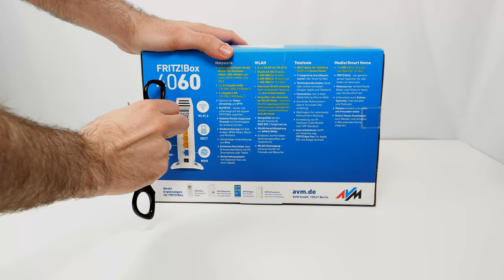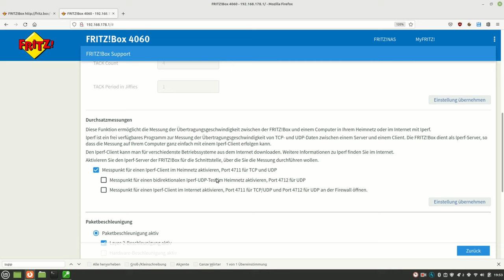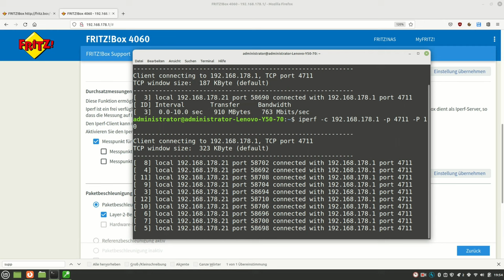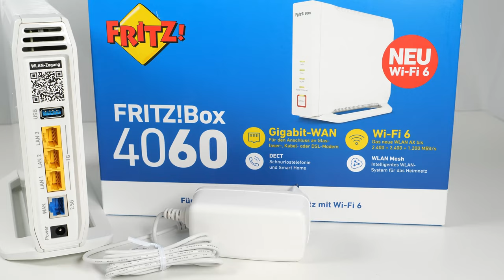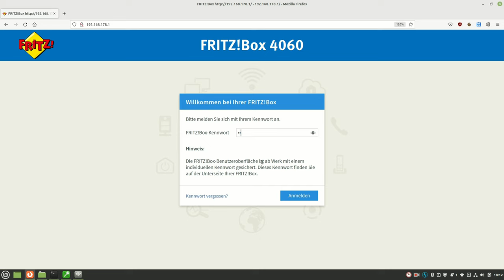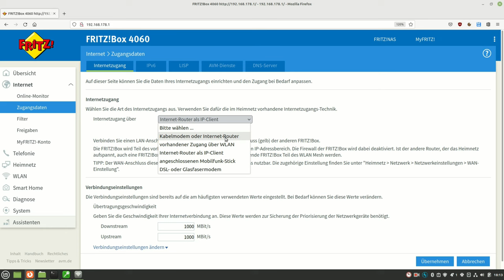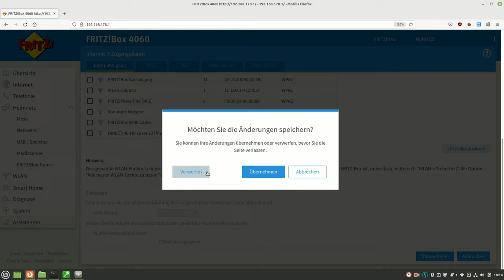Ratgeber: Fritz!Box 4060 mit WLAN 6, DECT und USB 3.0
AVM Fritz!Box 4060 (Werbung)
Die AVM Fritzbox 4060 kommt mit WLAN 6, DECT und USB 3.0 und eignet sich als Erweiterung im WLAN Mesh:
00:00 Intro
00:28 Fritz!Box ohne Modem?
01:03 Einsatzmöglichkeiten
Router hinter Modem
WLAN MESH Repeater
LAN MESH Repeater / Access Point
04:34 Features
DECT
WLAN 6
05:32 USB 3.0
06:28 Einrichten als Repeater
08:02 Outro

AVM Beschreibung:

Die FRITZ!Box mit Wi-Fi 6 für alle Anschlüsse

Die FRITZ!Box 4060 ist ein schneller Triband-WLAN-Router mit Wi-Fi 6, der für Höchstgeschwindigkeiten in Ihrem WLAN sorgt. Dank vielfältiger Anschlussmöglichkeiten ist die 4060 flexibel am Kabel-, DSL- oder Glasfaseranschluss einsatzbereit. Und durch die integrierte NAS-Funktionalität wird die 4060 zu Ihrer Multimediazentrale im Heimnetz. Weitere Funktionen wie eine vollwertige Telefonanlage mit DECT-Basis, eine integrierte Firewall sowie eine Smart-Home-Steuerung runden das Angebot ab.
Wi-Fi 6 – das schnellste WLAN für alle Fälle

Wi-Fi 6 (WLAN AX) ist der modernste und schnellste WLAN-Standard und erreicht bis zu 40 Prozent höhere Geschwindigkeiten als frühere WLAN-Generationen. Mit dem Highspeed-WLAN der FRITZ!Box 4060 surfen und streamen Sie auf der Überholspur. Der Clou: Auch bei vielen gleichzeitig aktiven Geräten bleiben die Datenraten hoch – für jedes einzelne Gerät. Bei heißen Multiplayer-Gefechten profitieren Sie von der geringeren Latenz bei Wi-Fi 6. Das i-Tüpfelchen sind neue Energiesparfunktionen für eine längere Akkulaufzeit Ihrer Geräte. Außerdem ist die 4060 auch Triband-fähig: Das bedeutet, dass sie im 2,4-GHz-Band als auch in zwei separaten 5-GHz-Bändern funkt – dadurch profitieren Sie von höchster Performance auch bei vielen gleichzeitigen WLAN-Verbindungen.

Natürlich unterstützt die FRITZ!Box 4060 bewährte Standards wie WLAN AC und N für volle Kompatibilität mit allen Geräten.
WLAN Mesh mit FRITZ!

Damit Videos, Musik und Fotos im Heimnetz nahtlos bis in den letzten Winkel jedes Zimmers gelangen, setzt die FRITZ!Box 4060 auf WLAN Mesh. Die verteilten FRITZ!-Geräte arbeiten in einem einzigen Netz, tauschen sich untereinander aus und optimieren die Leistung aller WLAN-Geräte.

Mit Mesh genießen Sie ganz einfach Höchstgeschwindigkeit bei Surfen, Video oder Gaming. Atemberaubendes HD-Fernsehen und Ihre Lieblingsmusik warten jetzt auf Sie – und nicht umgekehrt.

So macht Telefonieren Spaß

Die FRITZ!Box 4060 enthält eine integrierte DECT-Basis, an der Sie bis zu bis zu sechs Schnurlostelefone anmelden können; die FRITZ!Fon-Modelle sind die ideale Bereicherung für Ihr Telefonvergnügen. Anrufbeantworter und Faxfunktion inklusive E-Mail-Weiterleitung bieten zusätzlichen Komfort.
FRITZ!Apps für mehr Komfort und Smart Home

Erleben Sie den Komfort von Smart Home mit FRITZ! – verbinden Sie Smart-Home-Geräte von FRITZ! sowie Drittanbietergeräte mit DECT-ULE/HAN-FUN-Technologie mit Ihrer FRITZ!Box 4060.

Dank der FRITZ!Apps greifen Sie per Smartphone zu Hause und unterwegs auf Komfortfunktionen der FRITZ!Box zu, telefonieren im Heimnetz und haben Ihr Smart Home im Blick.

Mit Sicherheit FRITZ!Box

Das Sicherheitskonzept umfasst alle Bereiche der FRITZ!Box: Sicheres Surfen dank der integrierten Firewall, ein ab Werk mit einem individuellen Schlüssel geschütztes WLAN und der Gastzugang, der Ihre Gäste ins Internet, aber nicht ins Heimnetz lässt. Diese und viele weitere Funktionen sichern Ihre Kommunikation.
FRITZ!OS – das Genie hinter FRITZ!

FRITZ!OS ist das smarte Betriebssystem für alle FRITZ!-Produkte. Es verbindet einfache Bedienbarkeit mit vielfältigen Funktionen und umfassender Sicherheit. Dafür sorgen eine klare Benutzeroberfläche und Assistenten, die Sie Schritt für Schritt begleiten. Regelmäßige Updates halten Ihre FRITZ!Box aktuell – auf Wunsch bringt sich die FRITZ!Box ganz automatisch auf den neuesten Stand.